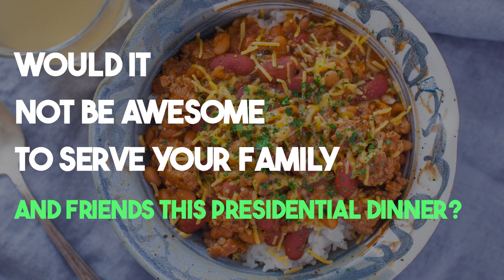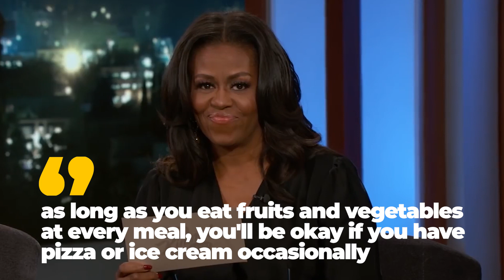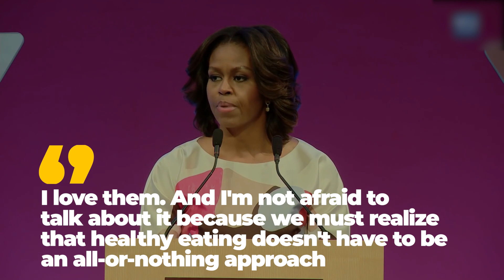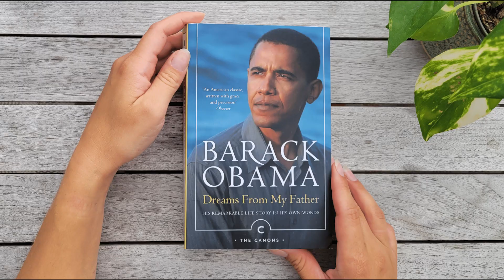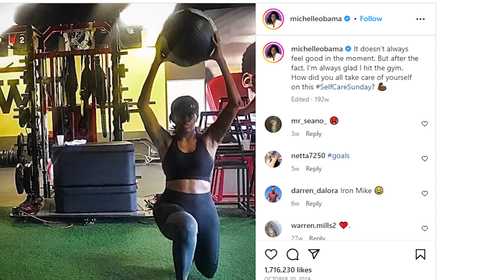Barack (61) and Michelle (59) Obama REVEAL their SECRETS to SLOW DOWN the AGING PROCESS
We delve into the remarkable health and workout journey of none other than Barack and Michelle Obama. Brace yourself for an extraordinary tale of longevity, resilience, and unprecedented achievements. Join us as we explore the life story and the extraordinary partnership of one of the most iconic couples in modern history!

Content of this video:

00:00 - Introduction
01:09 - Life of Barack and Michelle Obama
01:52 - The Obama's Diet
05:49 - The Obama's Workout routine

You can find the Obama Chili recipe in comments!

Stay young, healthy, fit and strong in mind and body

About Young & Healthy Forever
🎥 Videos about how to stay young, fit, healthy and stromg in mind and body
🎨 Written, voiced and produced by Young & Healthy Forever